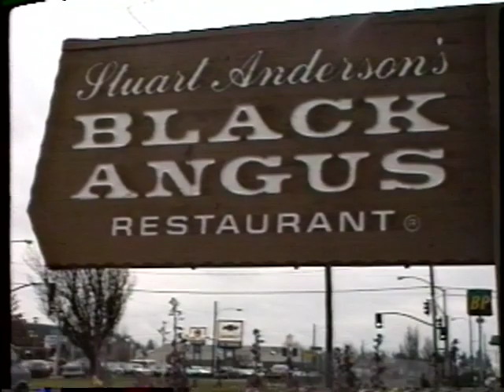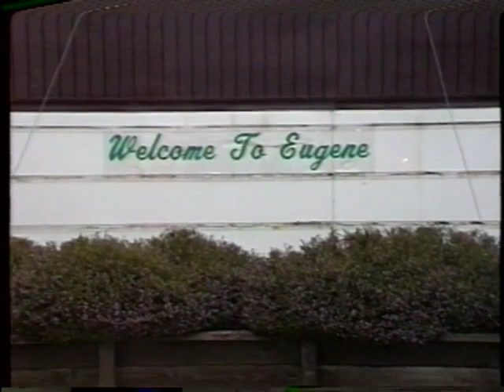Alexander Cockburn 1992 Elections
Raw footage for The 90's Election Specials. Journalist Alexander Cockburn talks about the '92 primaries, the primary process, the candidates, the economy, the JFK myth and Oliver Stone's movie. 3 August 1992. Filmed by Jody Procter and Kit Sibert.